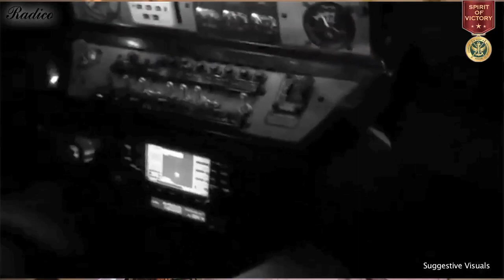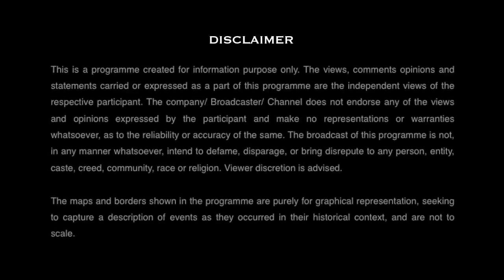Cdr GS Gill // Battlefield Dossier S1 E3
SPIRIT OF VICTORY is back with yet another gripping series of valour, courage and gallantry of our decorated war time officers. Presenting Battlefield Dossier Season 1 - A gripping, heart warming series with a pinch of candid humor.

Cdr. Gurmeet Singh Gill was awarded the prestigious Gallantry award for taking assigned challenges such as flying his multirole helicopter From Small Ship Small Deck, Under Heavy Rolling & Pitching Conditions NOT ONCE BUT ON THREE OCCASIONS.

It Needs Lots Of Courage & Flying Skill, To Fly As Low As 50 Feet Over Sea, When With the Sea is dark Below & the Sky darker Above.